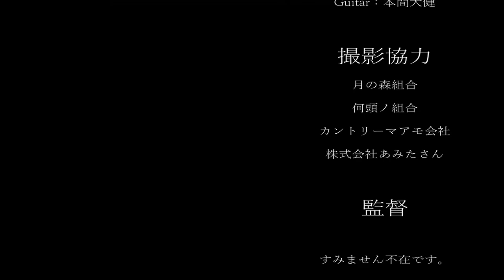新曲の｢ まじなん ｣を初見実況〜😇【プロセカ】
今回は、プロセカの動画〜🌟

マジックナンバーじゃねえかよ😇

ｰｰｰｰｰｰｰｰｰｰｰｰｰｰｰｰｰｰｰｰｰｰｰｰｰｰｰｰｰｰｰｰｰｰｰｰｰｰｰ
原曲

ｰｰｰｰｰｰｰｰｰｰｰｰｰｰｰｰｰｰｰｰｰｰｰｰｰｰｰｰｰｰｰｰｰｰｰｰｰｰｰ

ｰｰｰｰｰｰｰｰｰｰｰｰｰｰｰｰｰｰｰｰｰｰｰｰｰｰｰｰｰｰｰｰｰｰｰｰｰｰｰｰｰｰ

ｰｰｰｰｰｰｰｰｰｰｰｰｰｰｰｰｰｰｰｰｰｰｰｰｰｰｰｰｰｰｰｰｰｰｰｰｰｰｰｰｰｰｰ

ｰｰｰｰｰｰｰｰｰｰｰｰｰｰｰｰｰｰｰｰｰｰｰｰｰｰｰｰｰｰｰｰｰｰｰｰｰｰｰｰｰｰｰ